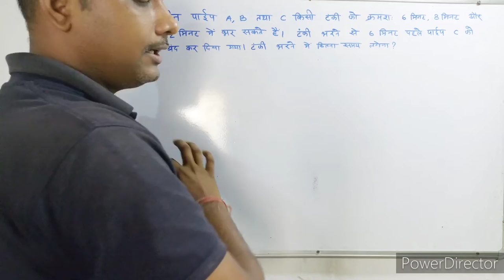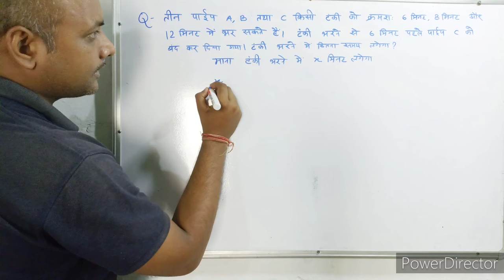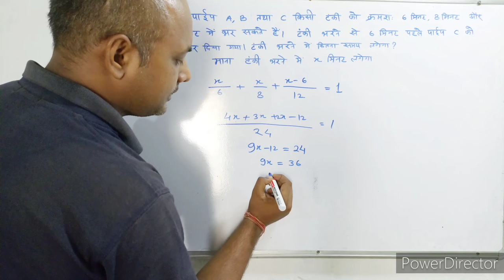पाईप और टंकी। maths। tanki and pipe। maths with pkgurujee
तीन पाईप A, B तथा C किसी टंकी को क्रमशः 6 मिनट, 8 मिनट और 12 मिनट में भर सकते हैं टंकी भरने से 6 मिनट पहले पाइप C को बंद कर दिया गया टंकी भरने में कितना समय लगेगा?

Three pipes A, B and C can fill a tank in 6 minutes, 8 minutes and 12 minutes respectively, if pipe C is closed 6 minutes before the tank is filled, how much time will it take to fill the tank?

teen paeep a, b tatha ch kisee tankee ko kramashah 6 minat, 8 minat aur 12 minat mein bhar sakate hain tankee bharane se 6 minat pahale paip ch ko band kar diya gaya tankee bharane mein kitana samay lagega?